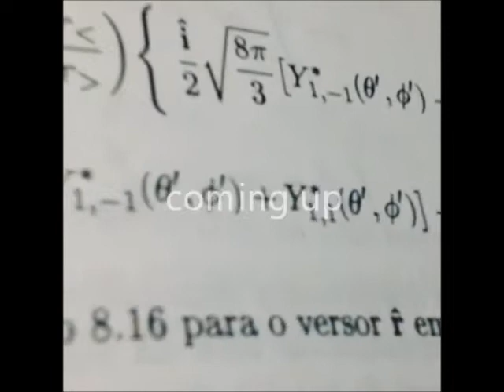Back to The Future - Animation delorean Toys in Motion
Movie made by Marcilio Gonçalves (CINECAFOFO) and Leandro Luiz (MrJamesGancho) with the toys of Leandro.